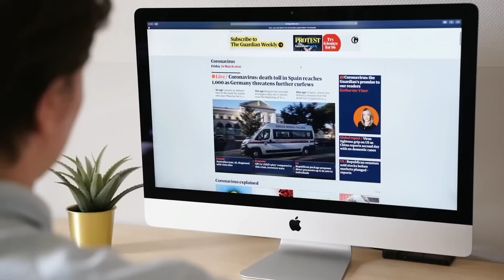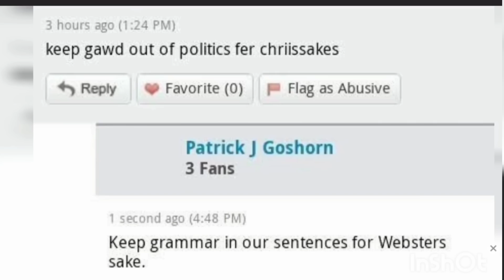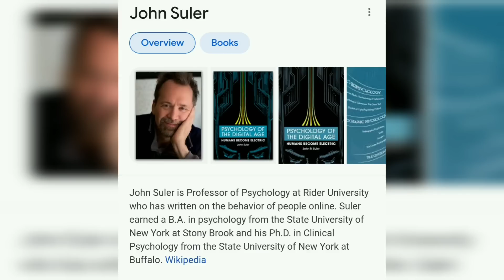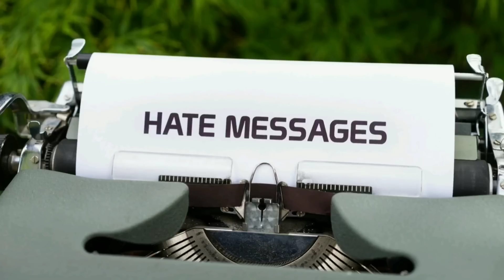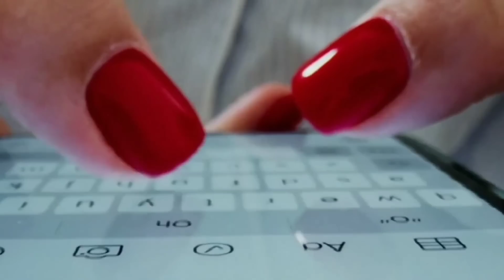Nangondadi Thokpra? Nasada Paanba Yaobrasu Yengbiyu